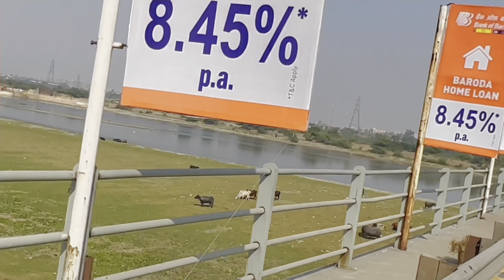Mayawati Park Noida ! hathi wala parak ! हाथी वाला पार्क